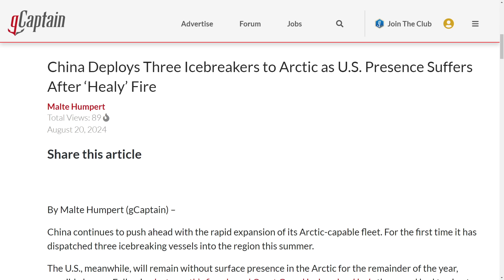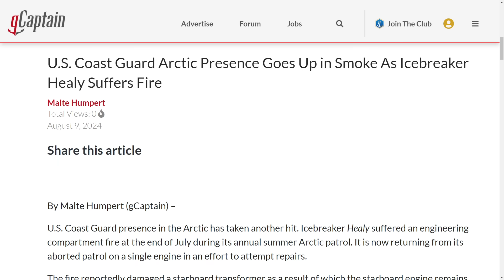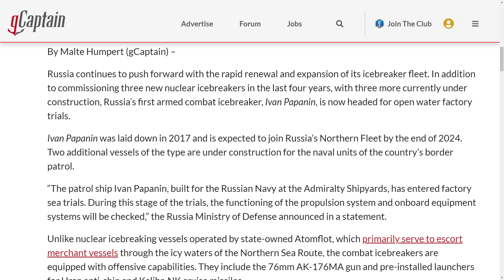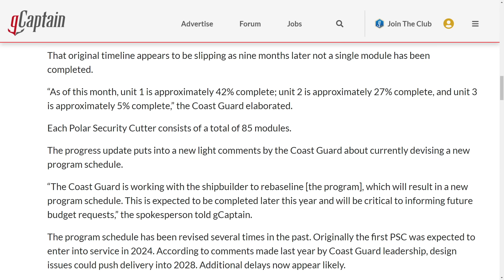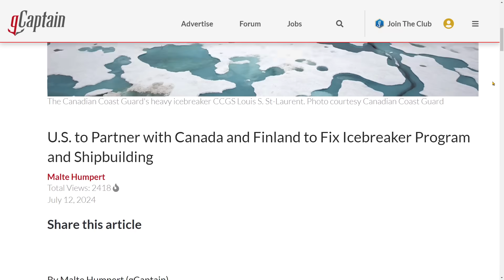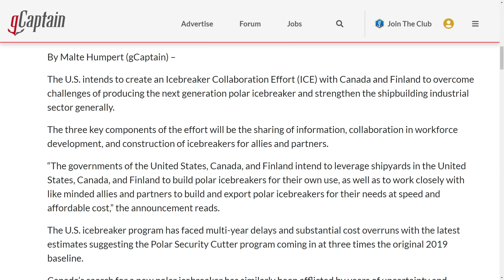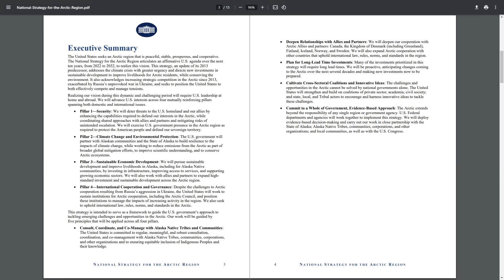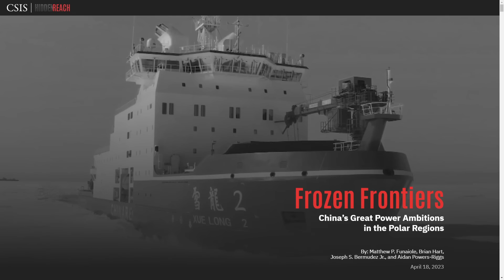The United States' Broken Icebreakers | Commercial Replacement | Shipbuilding Plan?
Broken Breakers

In this episode, Sal Mercogliano - a maritime historian at Campbell University (@campbelledu) and former merchant mariner - discusses the recent fire on board the Coast Guard icebreaker Healy, the potential for scrapping of Polar Star, and the issue with getting US replacement icebreakers on line; along with why does the US need icebreakers?

China Deploys Three Icebreakers to Arctic as U.S. Presence Suffers After ‘Healy’ Fire

Photos: U.S. Coast Guard Icebreaker Reaches Antarctica’s McMurdo Station

U.S. Coast Guard Arctic Presence Goes Up in Smoke As Icebreaker Healy Suffers Fire

Coast Guard Reveals More on Plan to Acquire Commercial Icebreaker ‘Aiviq’

Nuclear Icebreakers Escort Russian LNG Modules Through Thick Arctic Ice

Coast Guard Reports Limited Progress on Prototype Modules for Polar Security Cutter

U.S. to Partner with Canada and Finland to Fix Icebreaker Program and Shipbuilding

Frozen Frontiers: China’s Great Power Ambitions in the Polar Regions